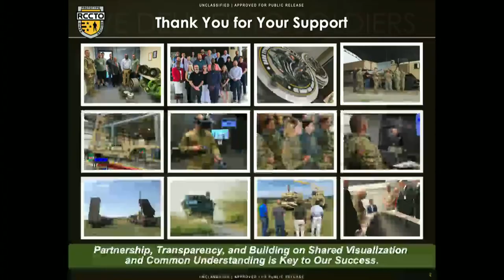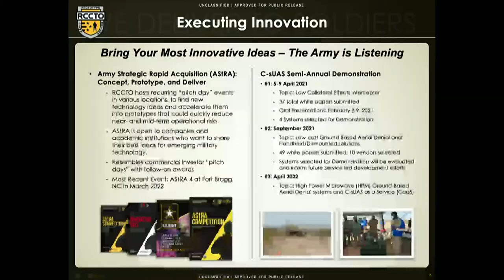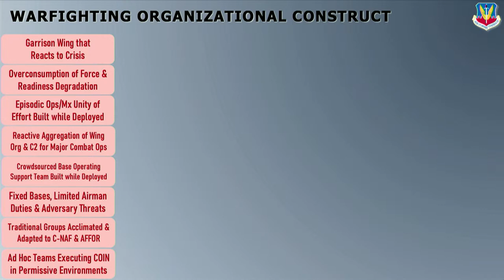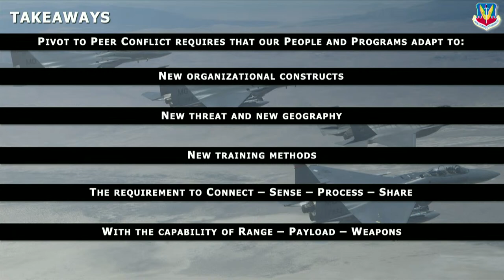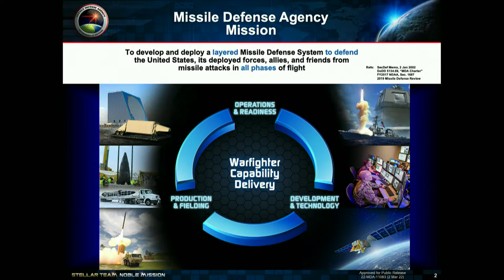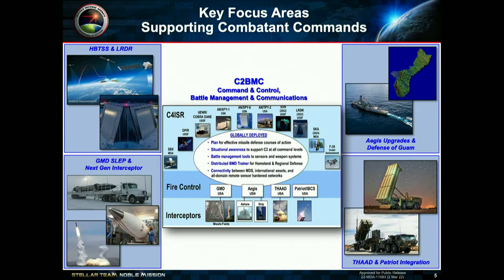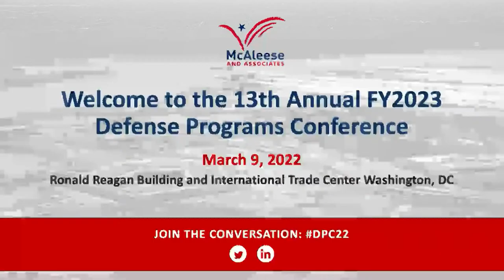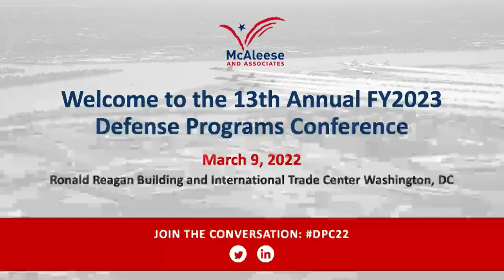13th Annual Defense Program Conference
Thanks for joining us for the conference today!